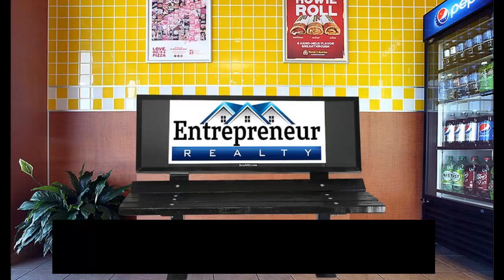ADBENCHES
Test description